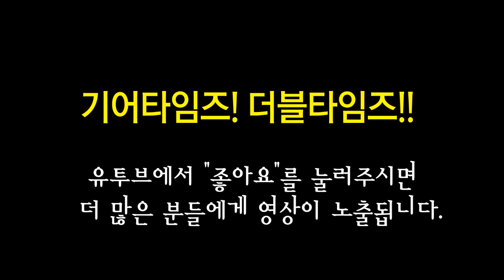콜트 Cort 베이스 GB74JH